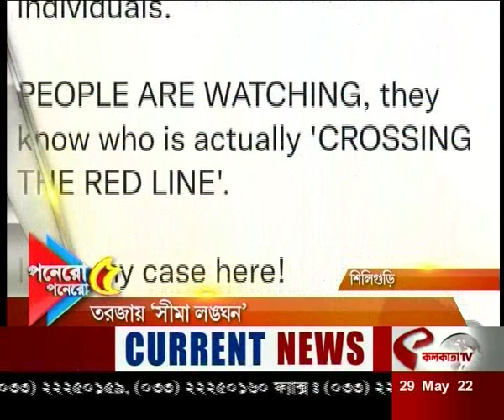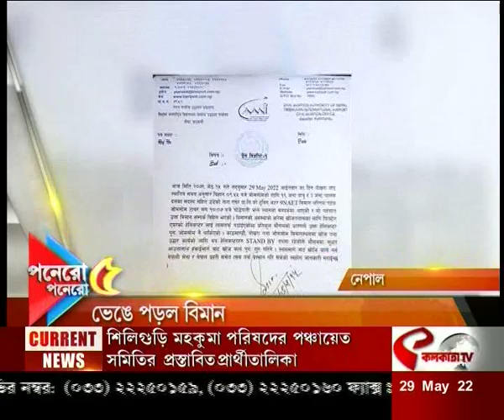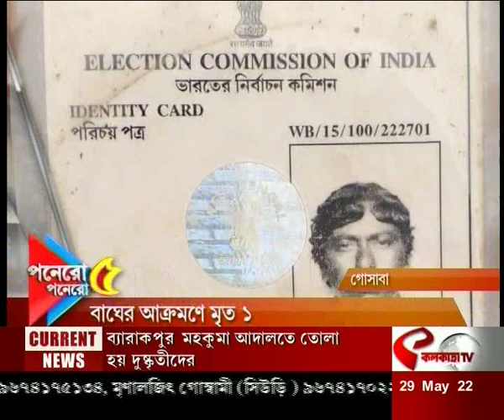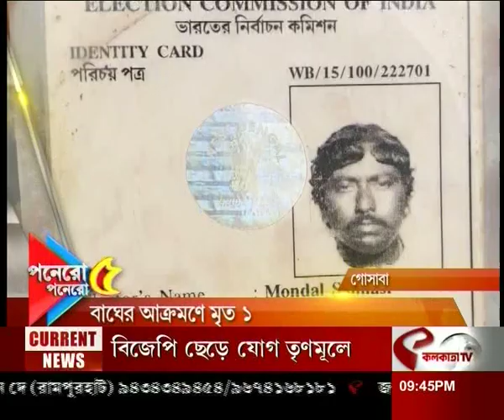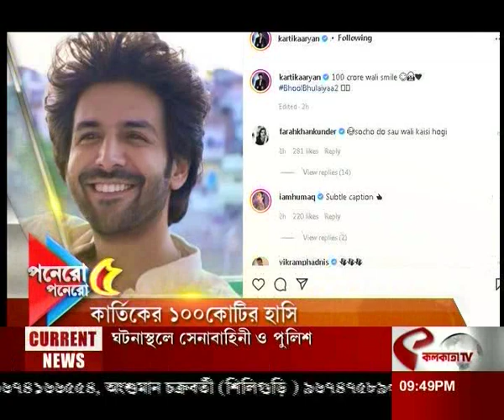আজকের সেরা পনেরোটি খবর একসাথে